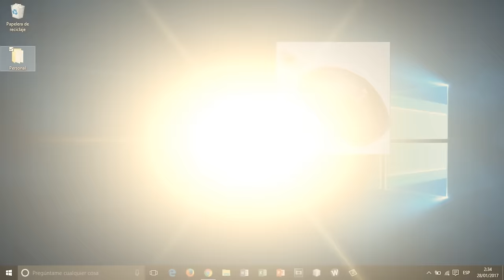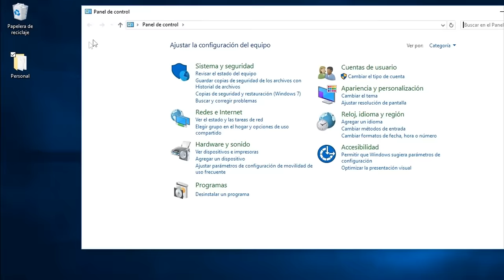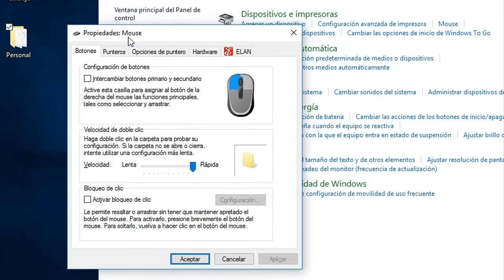Solucion Problema de Mouse Puntero se Congela ...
Si tu mouse se congela es debido a problemas o errores que trae y suele aparecer mas en windows 10 espero les ayude y esta es una de varias formas.
si necesitan mas formas no olviden comertarlo abajo.